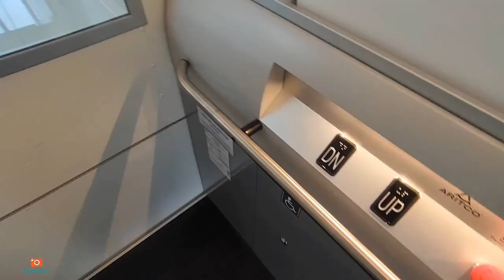【Vlog308】：病情复发 越来越严重